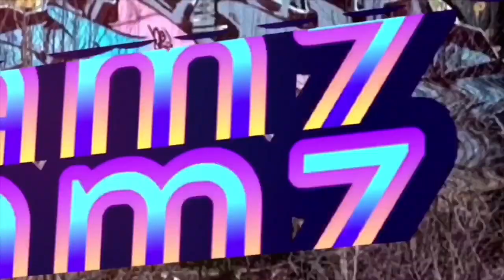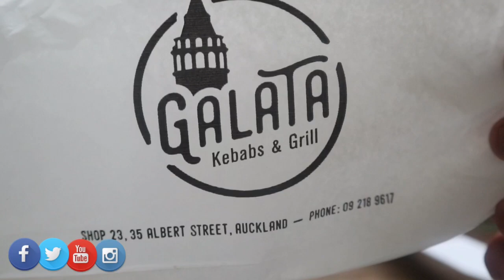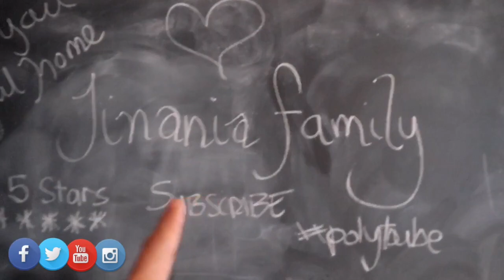NEW ZEALAND’S FATTEST KEBAB MUKBANG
Blessings 😍😍